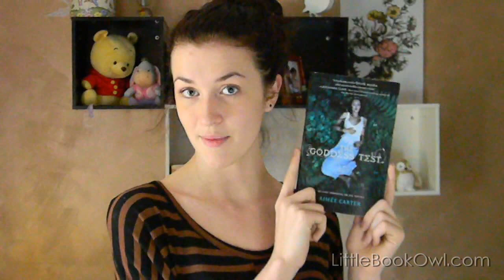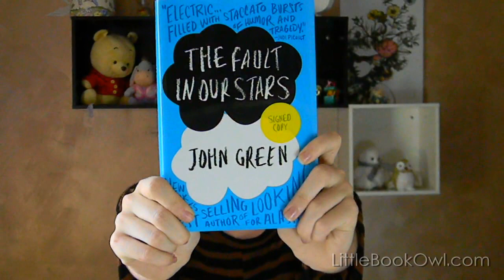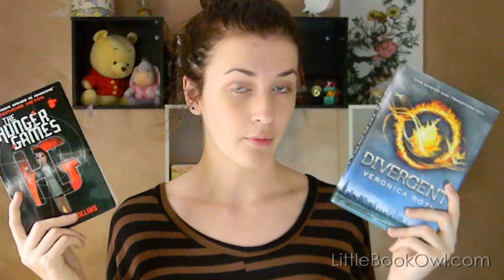February Wrap Up | March TBR 2012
Books read:

Sold by Patricia McCormick
Romulus, My Father by Raimond Gaita
The Girl in the Park by Mariah Fredericks
A Thousand Splendid Sun by Khaled Hosseini
The Earthquake Machine by Mary Pauline Lowry
The Goddess Test by Aimee Carter
Starters by Lissa Price

March TBR:

Alanna The First Adventure by Tamora Pierce